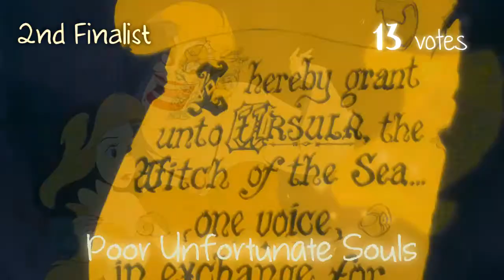FINAL RESULTS | Best Disney Villain Song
The results haven't been surprising at all this time either lol. But I hope you liked this anyway and had a fun time :)

I followed FlamSparks's advice and I used several languages this time. For each song I used the language of the round it was eliminated, so all the languages I used for this tournament are here again.

I promise I'll make the love songs tournament some time in the future too, however I won't have that much time to make videos for the next few months, so I won't be able to organize the game any time soon, since this si really time consuming. But I promise I'll do it eventually! (But if someone can't wait for it and wants to do it asap, go ahead and do it, I didn't invent this game and you can do it if you want to xD)